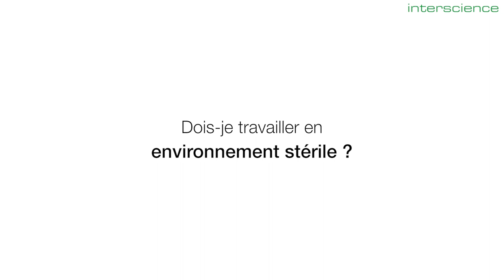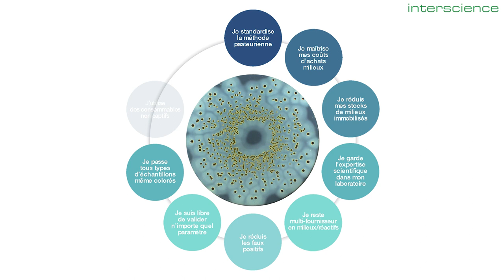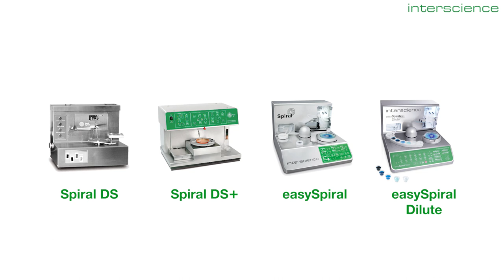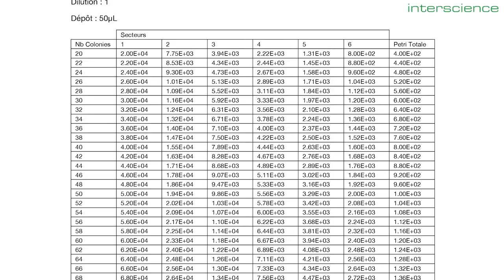The Spiral method, how does it work?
In microbiology, the Spiral method allows the automatic plating of the sample on a single Petri dish.

Plating is standardized with a sensitivity of 100 to 1x107 CFU / mL on a single Petri dish.

A fixed volume of the sample is spread in a spiral shape with a log decreasing volume on the Petri dish; after incubation, the surface is divided into sectors whose surface and volume of the sample are accurately known. By counting the number of colonies on each zone, the concentration can be measured instantly.

40 years of experience, according to ISO 7218, ISO 4833-2, FDA BAM, AOAC 977.27

Available with INTERSCIENCE in the Bacterial Analysis range